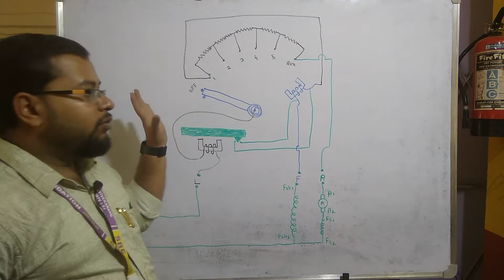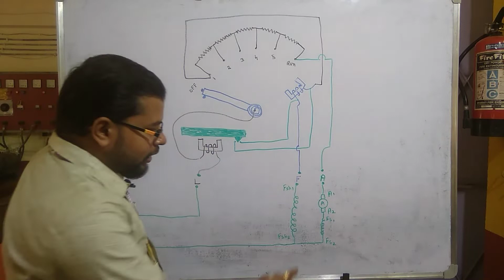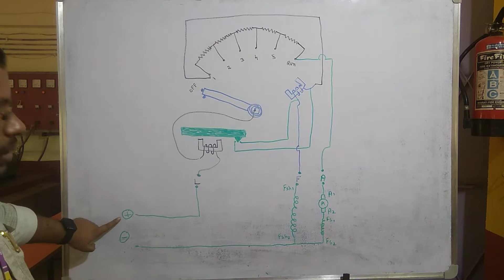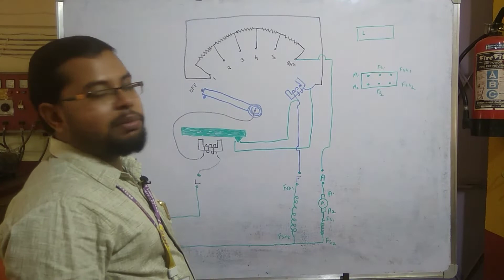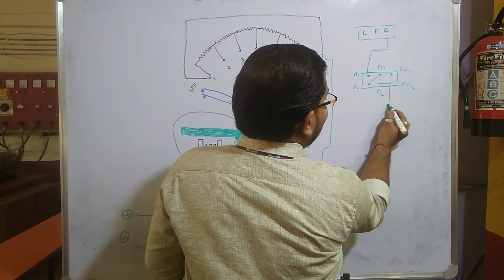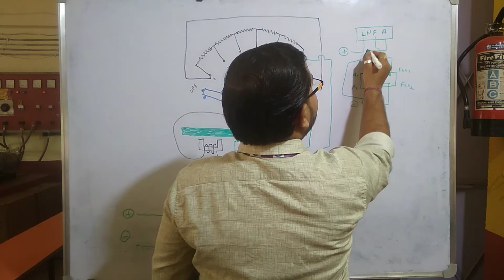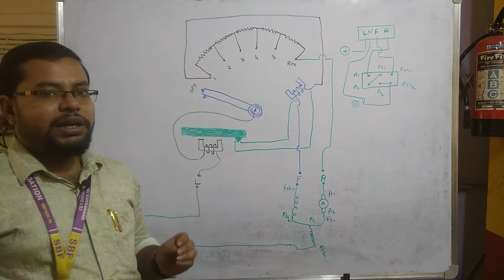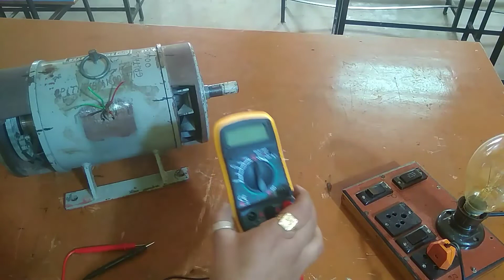How to connect a DC compound motor with Starter || Electrician || Chhandar Pvt. ITI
Video Name:     How to connect a DC compound motor with Starter
Trade:      Electrician
Instructor name:  Avijit Karmakar